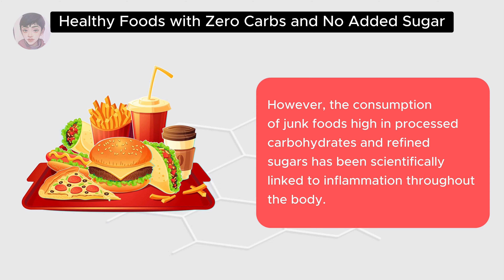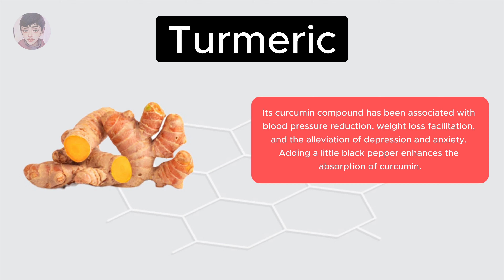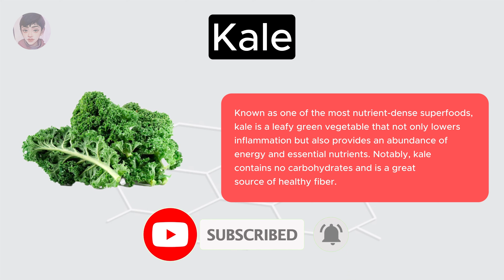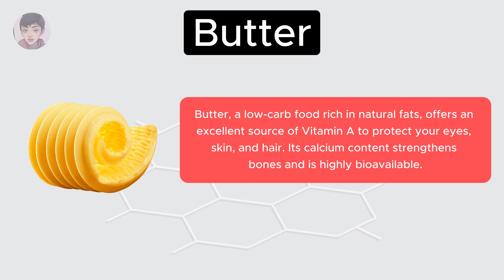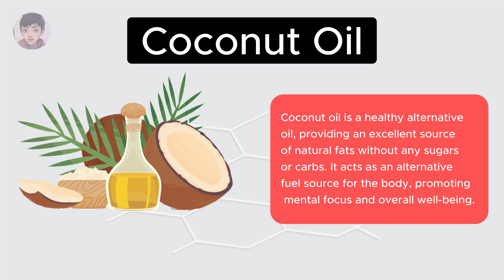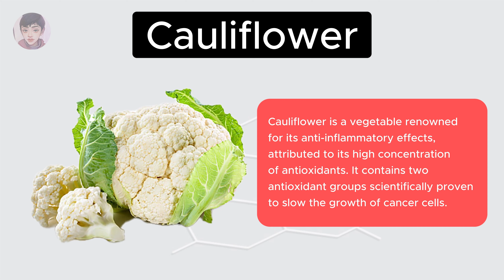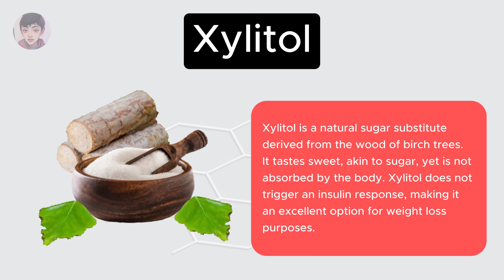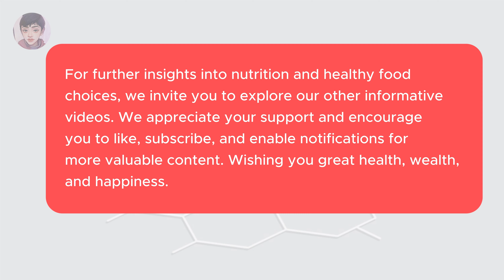Foods with ZERO Carbs and No Sugar EXPOSED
However, the consumption of junk foods high in processed carbohydrates and refined sugars has been scientifically linked to inflammation throughout the body. Over time, this inflammation can lead to a wide range of health issues, including diabetes, weight gain, obesity, arthritis, eye disorders, heart attacks, strokes, and more.
1. Turmeric:. As one of nature's most potent healers, turmeric can be used in cooking to rapidly boost overall health. Its curcumin compound has been associated with blood pressure reduction, weight loss facilitation, and the alleviation of depression and anxiety. Adding a little black pepper enhances the absorption of curcumin.
2. Mint:. Mint is a flavorful and highly nutritious herb that boasts a powerful compound called menthol. Known for its anti-inflammatory properties, menthol aids in internal healing. Mint contains no sugars or carbohydrates and can be used in various dishes and drinks.
3. Kale:. Known as one of the most nutrient-dense superfoods, kale is a leafy green vegetable that not only lowers inflammation but also provides an abundance of energy and essential nutrients. Notably, kale contains no carbohydrates and is a great source of healthy fiber.
4. Pecan Nuts.: Pecan nuts are a low-carb option rich in fiber. Besides being a tasty snack, they offer minerals that support thyroid health and serve as an excellent source of omega-3 fatty acids.
5. Cheese:. Cheese stands out as a healthy source of fat-soluble vitamins such as A, E, D, and K2. These vitamins aid in the absorption of calcium, contributing to strong bones, teeth, and nails. Moreover, cheese contains healthy fatty acids and proteins that support brain health.
6. Butter:. Butter, a low-carb food rich in natural fats, offers an excellent source of Vitamin A to protect your eyes, skin, and hair. Its calcium content strengthens bones and is highly bioavailable.
7. Eggs:. Eggs, often referred to as the building blocks of life, are remarkable for their absence of carbs or sugars. They are packed with proteins, amino acids, vitamins, and minerals, which promote cell growth and healing.
8. Chicken:. As a lean white meat, chicken is a nutritional powerhouse. It boasts iron, protein, calcium, potassium, and B vitamins, which promote heart health and increase serotonin levels in the brain, aiding in the prevention of depression.
9. Salmon:. Salmon and other fatty fish are rich sources of omega-3 fatty acids, which play a crucial role in internal healing and weight loss efforts. Eating fish enhances the health of the central nervous system while containing no carbs or sugar.
10. Beef:. Beef, a healthy red meat, is packed with vitamin B12, supporting the development of healthy muscles and providing essential energy. Similar to chicken and other meats, beef has zero carbs or sugar.
11. Coconut Oil:. Coconut oil is a healthy alternative oil, providing an excellent source of natural fats without any sugars or carbs. It acts as an alternative fuel source for the body, promoting mental focus and overall well-being. Consider replacing vegetable oils with extra virgin coconut oil for maximum health benefits in your cooking.
12. Green Tea:. Green tea, a carb- and sugar-free beverage, is hailed as one of the healthiest drinks available. It contains chlorophyll, a substance rich in antioxidants that work at the cellular level to facilitate weight loss and reduce inflammation.
13. Watermelon:. With its extremely low amount of carbohydrates and natural sugars, watermelon serves as a healthy fruit option. It is abundant in fiber and minerals that promote digestive system health and colon well-being. Choosing watermelon over junk foods like cookies, bread, biscuits, pasta, or waffles is a wise alternative.
14. Cauliflower:. Cauliflower is a vegetable renowned for its anti-inflammatory effects, attributed to its high concentration of antioxidants. It contains two antioxidant groups scientifically proven to slow the growth of cancer cells.
15. Blackberries:. While all fruits contain some sugar, berries, such as blackberries and strawberries, have the lowest amount.
16. Xylitol:. Xylitol is a natural sugar substitute derived from the wood of birch trees. It tastes sweet, akin to sugar, yet is not absorbed by the body. Xylitol does not trigger an insulin response, making it an excellent option for weight loss purposes.
0:00 intro
1:03 Health Benefits Of Turmeric
1:28 Health Benefits Of Mint
1:49 Health Benefits Of Kale
2:10 Health Benefits Of Pecan Nuts
2:26 Health Benefits Of Cheese
2:53 Health Benefits Of Butter
3:10 Health Benefits Of Eggs
3:29 Health Benefits Of Chicken
3:49 Health Benefits Of Salmon
4:09 Health Benefits Of Beef
4:26 Health Benefits Of Coconut oil
4:53 Health Benefits Of Green tea
5:14 Health Benefits Of Watermelon
5:40 Health Benefits Of Cauliflower
5:59 Health Benefits Of Blackberries
6:16 Health Benefits Of Xylitol